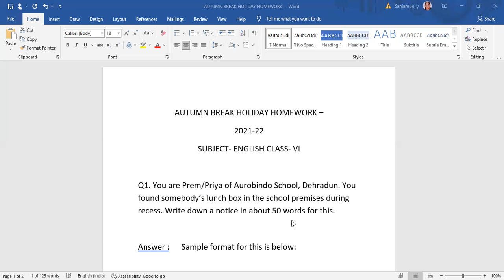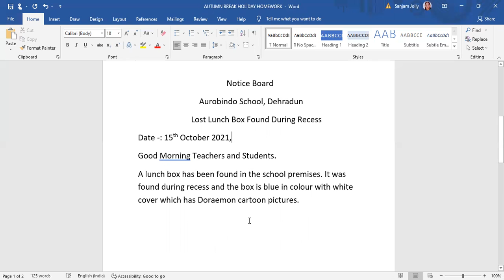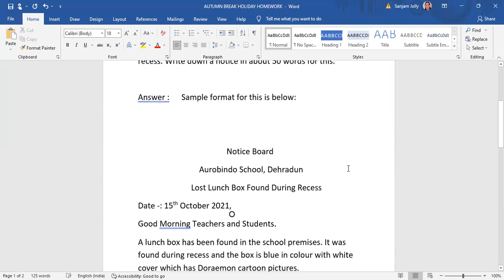Notice writing Format / Sample Format for Notice Writing for class VI,VII,VIII ICSE/NCERT/CBSE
This video is for all class 6,7,8 /VI ,VII,VIII students who are studying English

In this video we can learn about How to write a notice in english language or grammar.
You are Prem/Priya of Aurobindo School, Dehradun. You found somebody’s lunch box in the school premises during recess. Write down a notice in about 50 words for this.

Any students from Isc/ Icse/Ncert/Cbse can view this video for their English Grammar Notice Writing Chapter Revision and Learning.

You can also watch our next video for

1. Sample Project for Maths of class 6 (Icse Board) Topic is Circle and its Properties / Project PPT and the link is below :

2. Sample Project for Chemistry of class 6 (Icse Board) Topic is Chemistry in Daily Life / Project PPT and the link is below :